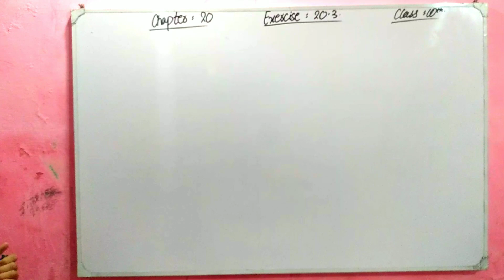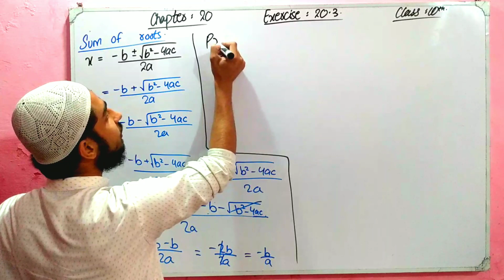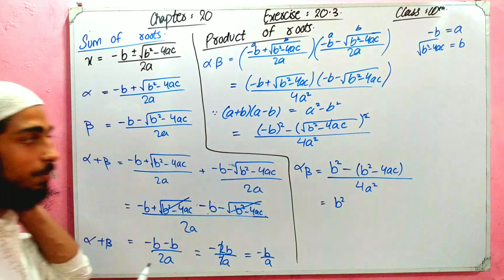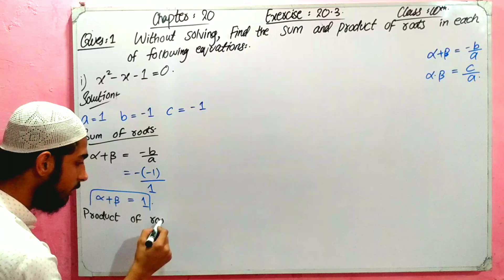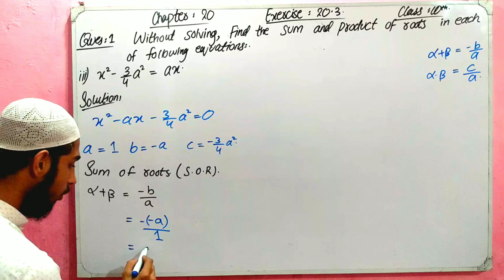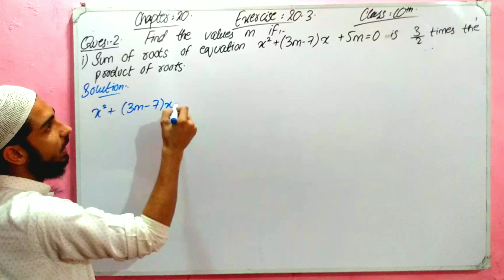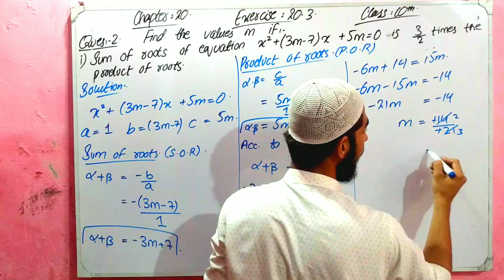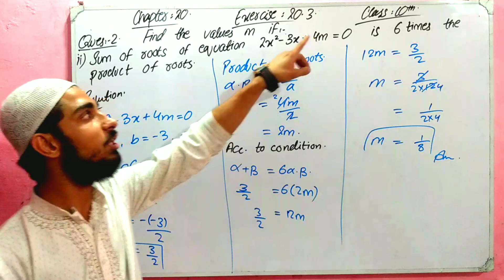Unit 20 Exercise 20.3 Ques 1,2 || Chapter no 20 || Class Matric Maths new book